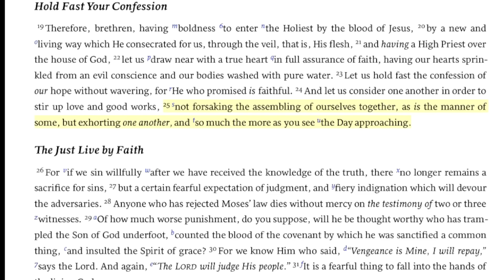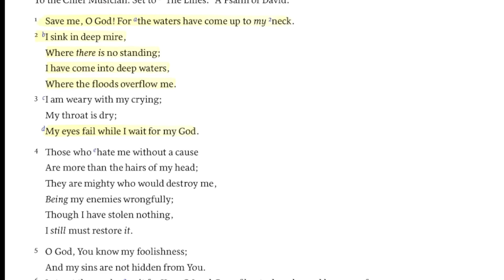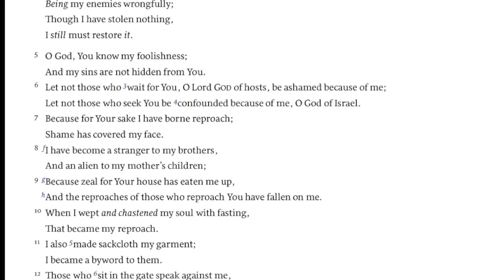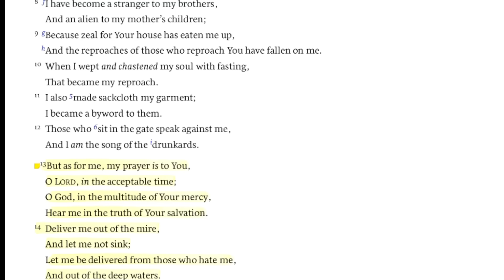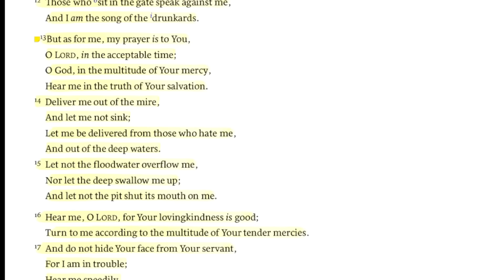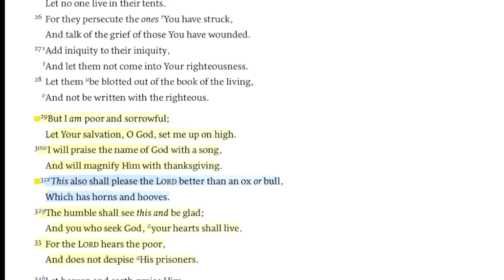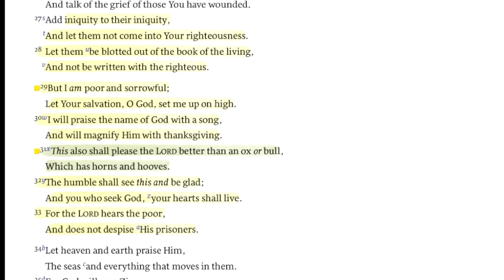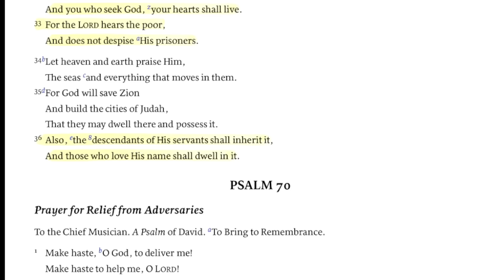ALARM vs REST!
These are perilous times of chaos, evil, wickedness, hopelessness and worse. Do we live in ALARM and fear, or REST in the Blessed Hope?

Pastor of Freedom Church of St Joseph MO.

You can help this ministry by using:
Or
I say a hearty, "THANK YOU!"  The Gospel is FREE! So is YouTube. However, any amount helps me publish these teachings.

***NEW***   ONLINE CHURCH through Freedom Church and Last Days Awakening.  If you do not have a church family, we'd love you to be ours.  Let's grow together.  Check it out.
(Copy and past into browser)
NEW YOUTUBE CHANNEL FOR FREEDOM CHURCH and ONLINE FREEDOM CHURCH